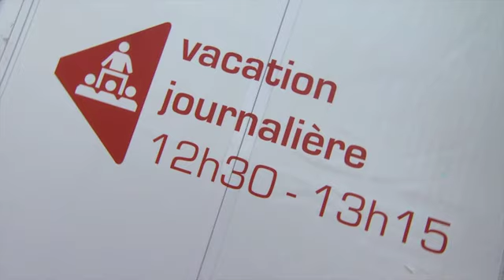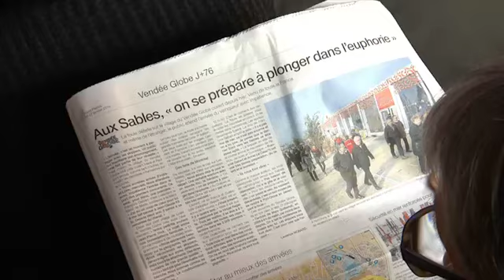Dans le public de la vacation du Vendée Globe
Tous les jours le live de l'organisation est ouvert au public. Chacun y va de son mot d'encouragement, de sa remarque... Reportage en inside dans le public !